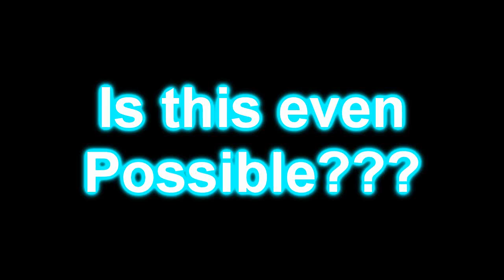How Is This Possible? Episode 1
Okay i want to know how this is even possible bro. Some one needs to explain how i geet a HIT MARKER when i knife someone then get an assist. Doesn't make any sense to me at all!